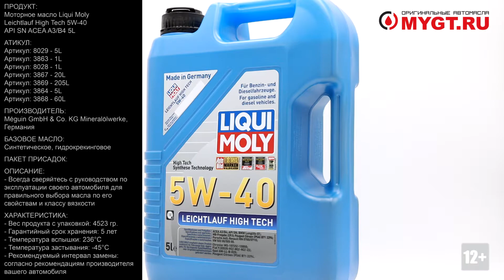Моторное масло Liqui Moly LEICHTLAUF HIGH TECH 5W-40 API SN ACEA A3/B4 5L 8029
Продукт: Моторное масло Liqui Moly Leichtlauf High Tech 5W-40 API SN ACEA A3/B4 5L

Артикул:
8029 - 5L
3863 - 1L
8028 - 1L
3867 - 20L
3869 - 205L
3864 - 5L
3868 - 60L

Производитель: Méguin GmbH & Co. KG Mineralölwerke, Германия
Базовое масло: Синтетическое, гидрокрекинговое.

Универсальное моторное масло на базе гидрокрекинговой технологии синтеза (HC-синтеза). Удовлетворяет современным требованиям международных стандартов API и ACEA, а также имеет оригинальные допуски таких производителей, как Mercedes-Benz, Volkswagen Group. Масло имеет высокую стабильность к окислению и угару, поэтому может использоваться в нагруженных бензиновых и дизельных двигателях с турбонаддувом и интеркулером.

В моторном масле Leichtlauf High Tec 5W-40 используются базовые компоненты, произведенные по новейшим технологиям синтеза и отличающиеся высочайшими защитными свойствами. Масло содержит специальный пакет присадок, который обеспечивает высочайший уровень защиты от износа, предотвращает образование и накопление отложений в масляной системе и гарантирует стабильное поступление масла ко всем деталям двигателя.

- Быстрое поступление масла к деталям двигателя при низких температурах
- Очень высокая защита от износа и надежность смазывания
- Очень низкий расход масла
- Отличная чистота двигателя
- Экономия топлива и снижение вредных выбросов
- Проверено на турбированных двигателях и катализаторе

За счет новейших технологий синтеза масла линейки Leichtlauf практически не уступают классической ПАО-синтетике, оставаясь при этом более доступными по цене. Также благодаря наличию оригинальных допусков производителей автомобилей, использование Leichtlauf 5W-40 позволяет сохранить все гарантийные условия при прохождении ТО.

Не рекомендуется смешивать со стандартными моторными маслами.

Характеристики:
- Класс вязкости SAE J300: 5W-40
- Плотность при 15°C, DIN 51757: 0.855 г/см³
- Кинематическая вязкость при 40°C, ASTM D 7042-04: 82 мм²/сек
- Кинематическая вязкость при 100°C, ASTM D 7042-04: 14 мм²/сек
- Вязкость при -30°C, DIN 51377, DIN ISO 2909: 177 мПа•cИндекс вязкости
- Испаряемость (Noack) ASTM D 5800-08 Method B: 9.6 % по массе
- Щелочность DIN ISO 3771: 11.3 мг KOH/г
- Сульфатная зольность DIN 51575: 1.2 г/100г
- Цвет (ASTM), DIN ISO 2049: L4.0
- HTHS ASTM D 4683: 3.5
- Температура вспышки, DIN ISO 2592: 236°C
- Температура застывания, DIN ISO 3016: -45°C
- Срок хранения: 5 лет (в заводской упаковке)

Отличие упаковки оригинала:
- На крышке нанесен QR код, видимый при  свете ультра фиолетового фонаря.
- Двойная этикетка на передней части канистры.
- Дата производства нанесена с помощью желтой краски и легко стирается механически.
- Дата производства тары на дне упаковки должна быть ровна или ранее даты розлива продукта.
- Каждая банка в коробке имеет свой уникальный серийный номер.